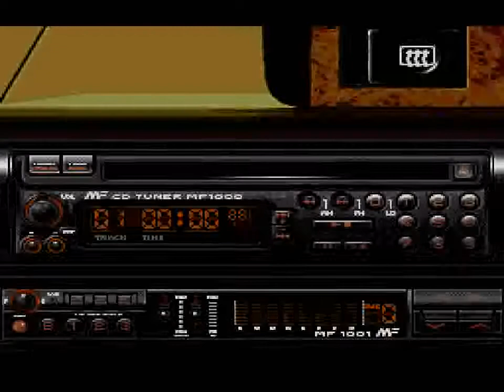Lotus II RECS (GEN) - Easy Time Trial